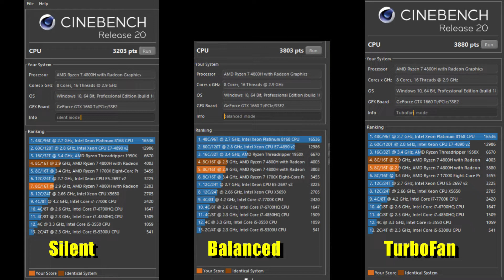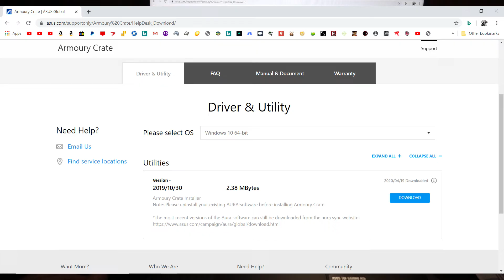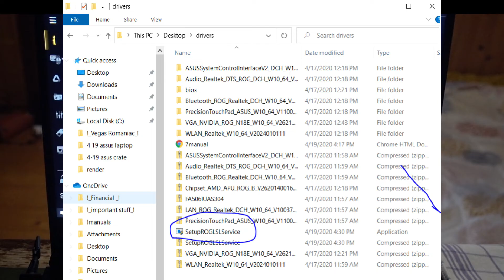GAMING LAPTOP RUNNING HOT ASUS A15 F506IU ARMORY CRATE INSTALLATION HOW TO CONTROL FAN SPEED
Exact link for the laptop I have in this video on amazon

These are items that I have purchased and reviewed and they are all safely linked to the Amazon website
#-# OFF-ROAD SUPER BRIGHT LED Lights #-#
Link for Spot 20W 3" Round LED
Link for Spot 8 Degree LED
Link for LED 18 watt Flood LED
Link for LED Helmet Light
Link for 40W Off Road
#-# ADVENTURE GEAR #-#
Link for Knee Guards
Link for Alpine stars gloves
#-# ADVENTURE TOOLS #-#
Link for Sony AS-20 Action Camera
Link for Mini Folding Pocket Wood Burning Stove
#-# MOTORCYCLE PARTS #-#
Link for Stainless steel reusable Oil Filter
Link for Hand Guards for Dirt Bike
#-# LED CONVERSION PARTS #-#
Link for Bridge Rectifier
Link for Capacitor
#-# MOTORCYCLE TOOLS #-#
Link for Craftsman Motorcycle Jack
Link for 4 pack retractable motorcycle tie-downs
Link for Pro Grip Tie Down
#-# GARAGE MUST HAVE TOOLS #-#
Link for Electric Retractable Reel
Link for Electric Retractable Reel HQ
#-# CAR PARTS #-#
Link for Toyota Yaris Serpentine Belt
#-# OTHER LINKS #-#
Link for Digiland Android Tablet